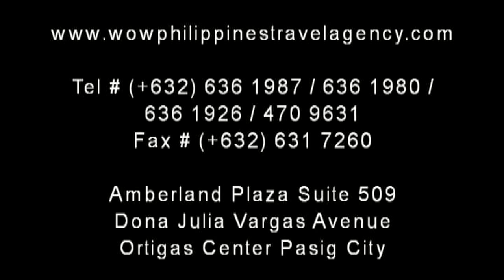Iwahig Prison Farm Tour - WOW Philippines Travel Agency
Iwahig Prison Farm in Palawan is part of the City Tour. Here you can learn how the prisoners are rehabilitated by learning and creating hand crafted souvenirs to be sold to tourist.